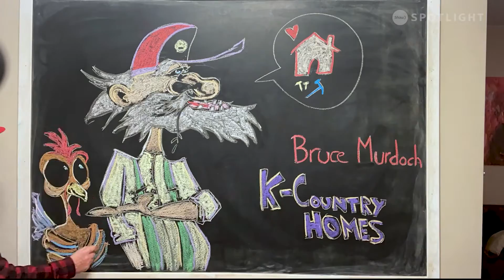Chalk Art with Paul - 015 Bruce Murdoch